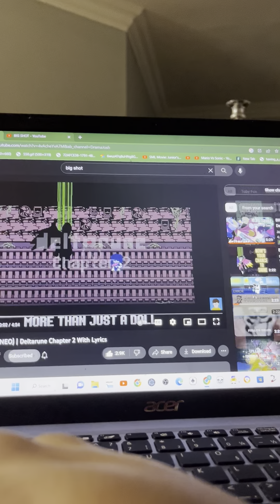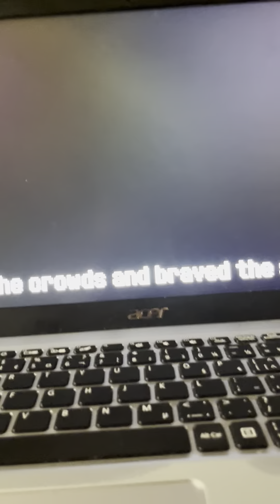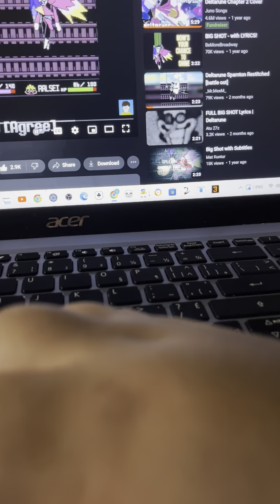Drama josh big shot cover